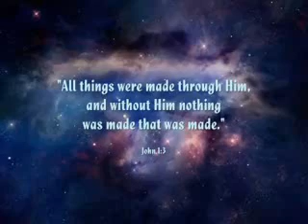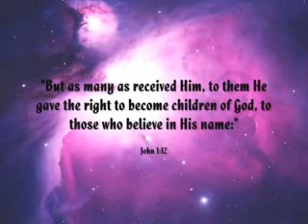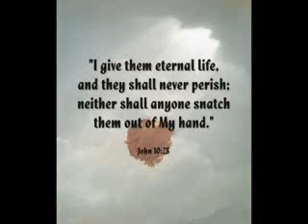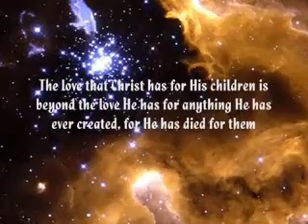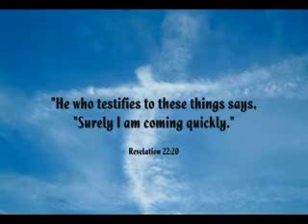In the Beginning Was The Word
John 1:1-3 In the beginning was the Word, and the Word was with God, and the Word was God. 2The same was in the beginning with God. 3All things were made by him; and without him was not any thing made that was made.

John 1:10-14 He was in the world, and the world was made by him, and the world knew him not.

11 He came unto his own, and his own received him not.

12 But as many as received him, to them gave he power to become the sons of God, even to them that believe on his name

13 Which were born, not of blood, nor of the will of the flesh, nor of the will of man, but of God.:

14 And the Word was made flesh, and dwelt among us, (and we beheld his glory, the glory as of the only begotten of the Father,) full of grace and truth.

John 10:28 And I give unto them eternal life; and they shall never perish, neither shall any man pluck them out of my hand.

John 15:13 Greater love hath no man than this, that a man lay down his life for his friends.

Revelation 22:20 He which testifieth these things saith, Surely I come quickly. Amen. Even so, come, Lord Jesus.